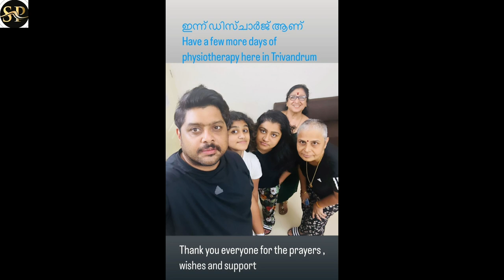ഇന്ന് ഞാൻ ഡിസ്ചാർജ് ആയെന്നും എല്ലാവരുടെയും പ്രാർത്ഥനകൾക്കും സപ്പോർട്ടിനും നന്ദി എന്നും മിഥുൻ